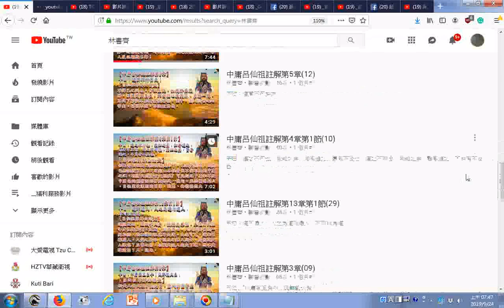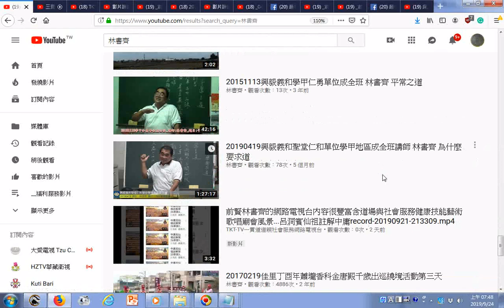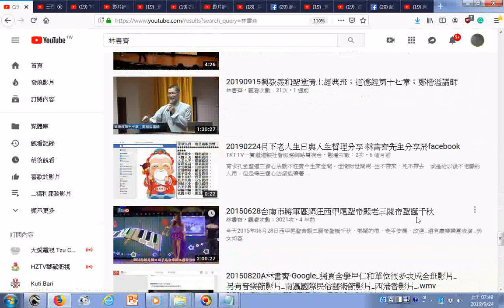林書齊 YouTube htm20190924影音頻道含道場與廟會，易經專題研究影片、地方活動、美景歌曲 ，可用手機語音助理說出 OK GOOGLE請開啟YOUTUBE影片片名